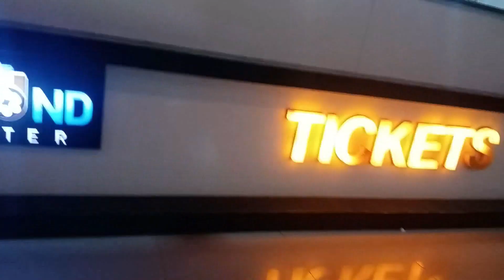My first 3D movie experience - මම ගජමෑන් පිල්ම් එක බලන්න ගිය හැටි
In this video, I'm sharing my first 3D movie experience - ගජමෑන් පිල්ම් එක බලන්න ගිය හැටි. I absolutely loved it! 3D movies are amazing and I can't wait to go see more!

SL dark warrior is a YouTube channel that offers a wide range of content,
including tech tutorials and gaming videos. The channel aims to provide
you will have access to a variety of informative and entertaining content,
including tech tutorials and gaming videos.
The channel strives to provide valuable content that will keep you engaged and interested for a long time.
Join now and stay updated on the latest and greatest in tech and gaming

Follow Me Other sit